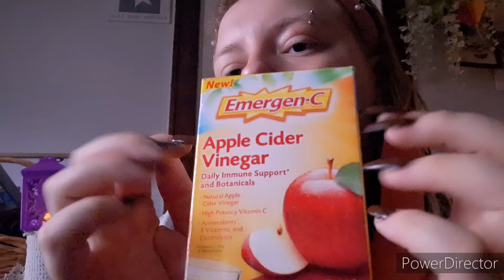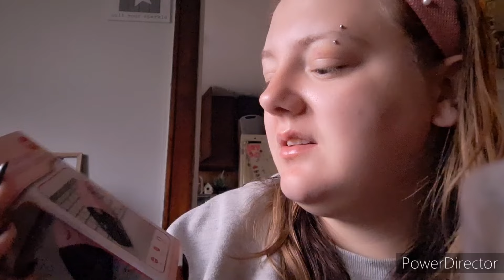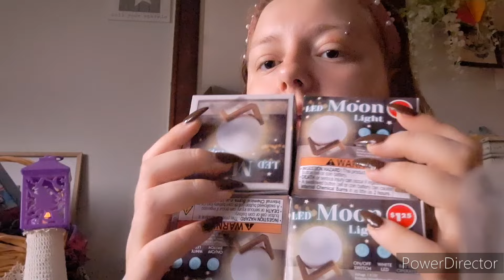ASMR- Biggest Dollar Tree Haul You've Seen in a While- Tapping with Nails and Rambling